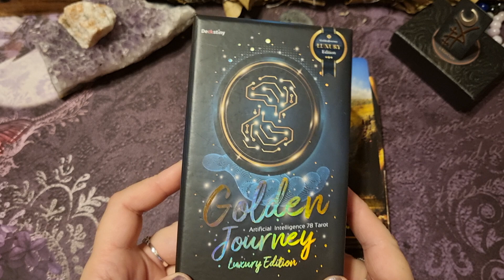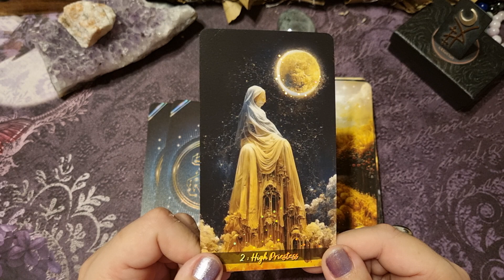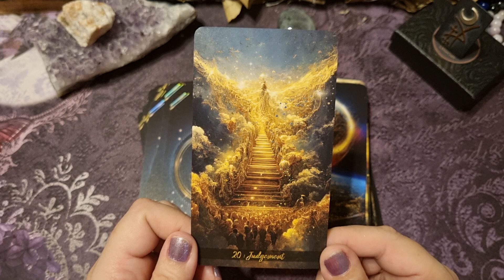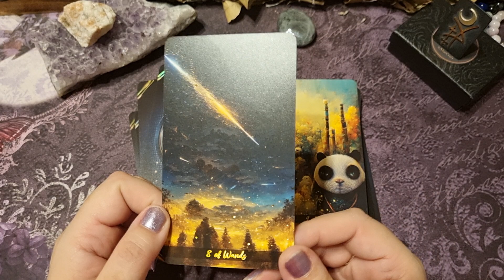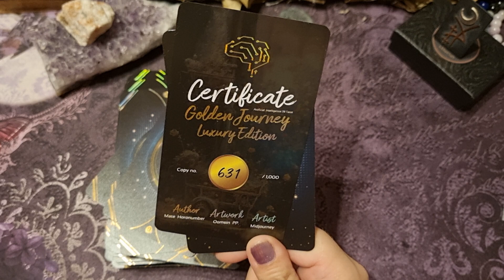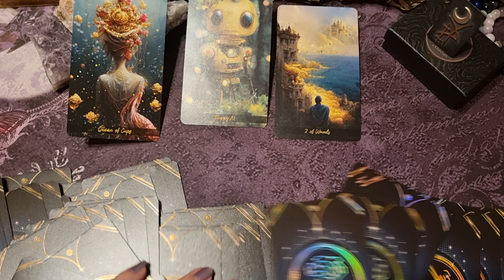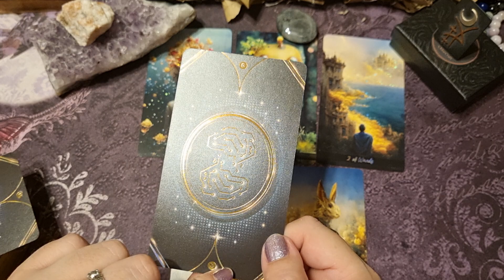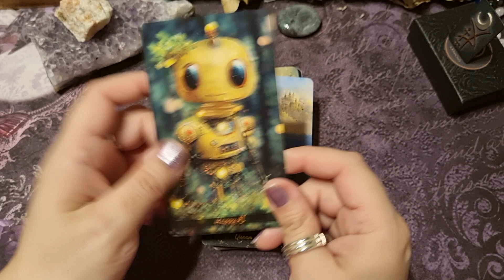🌙Le GOLDEN JOURNEY de Deckstiny! 1er jeu IA mais un effet wahoo sur mon intuition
Coucou

1er Tarot réalisé avec une IA et je suis vraiment surprise!
les illustrations sont magnifiques, les cartes de grande qualité et mon intuition se développe considérablement avec ce jeu!!!

Il est à nouveau en pré-commande sur le site de @Oraclinzel